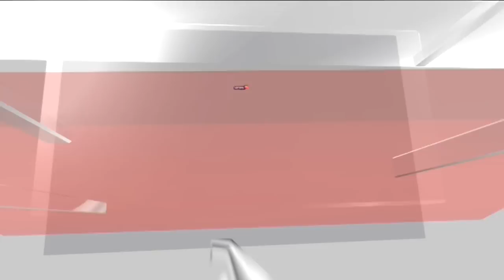Abaya Ban In Srinagar| 'No Abaya' Order Sparks Students Protest In Vishwa Bharti School | News18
Several students of Vishwa Bharti School in Srinagar staged a protest against the school authorities, alleging that they were denied entry while wearing ‘Abaya’. The principal calls for proper dress code to be followed.

n18oc_news